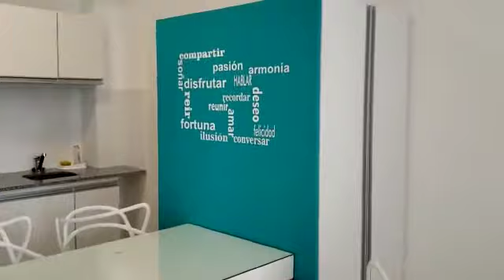Santiago del Estero 800